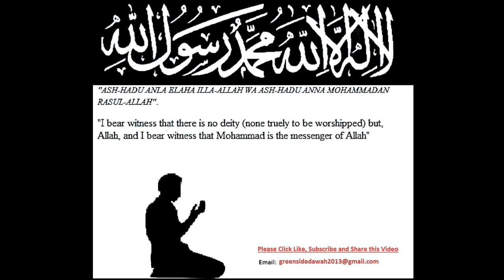English Lecture: Tawbah The Way to Jannah